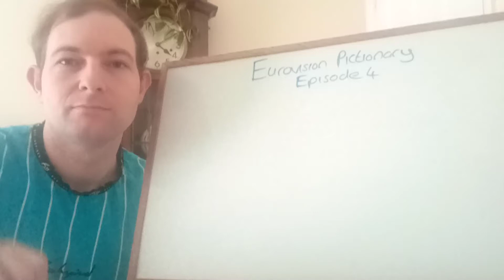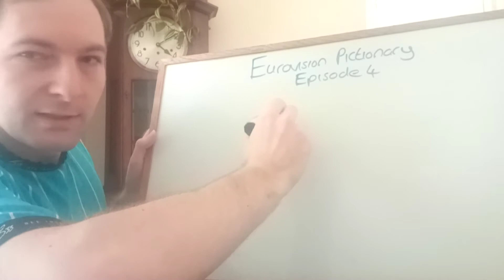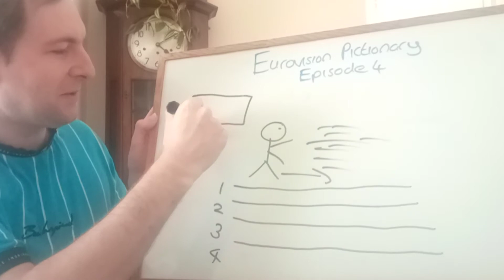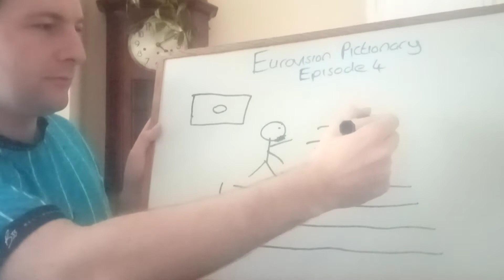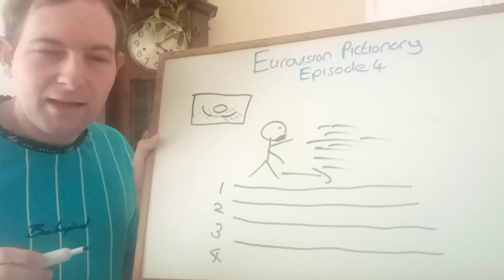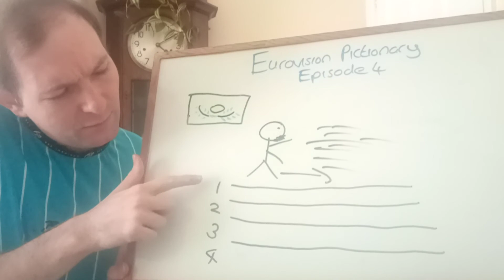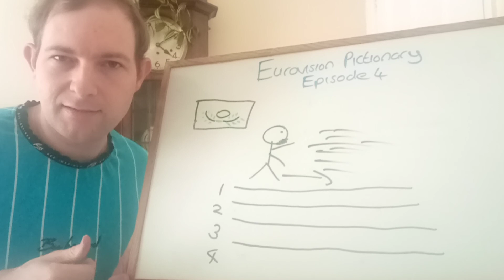Eurovision Pictionary Episode 4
Can you guess what Eurovision Song Title I have drawn in Episode 4. Winning guesses are put into a draw to win prizes.